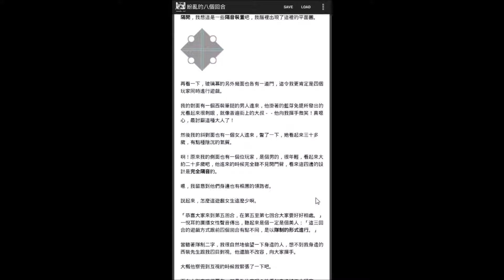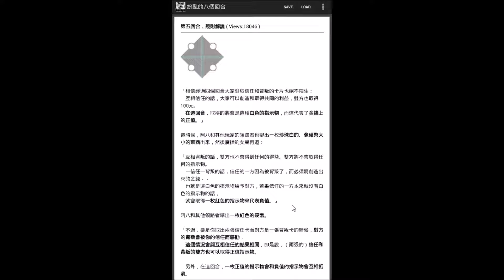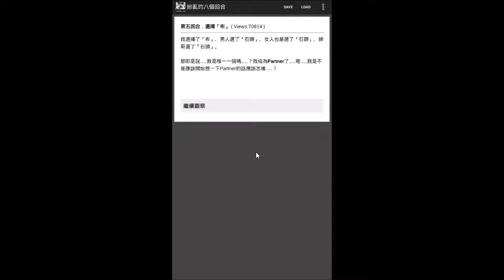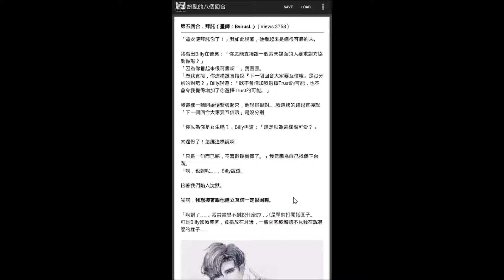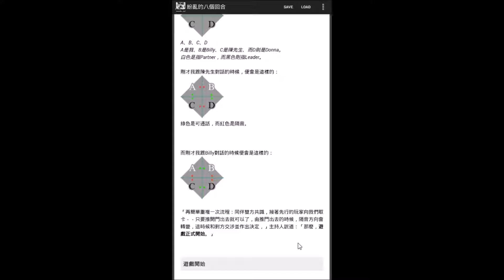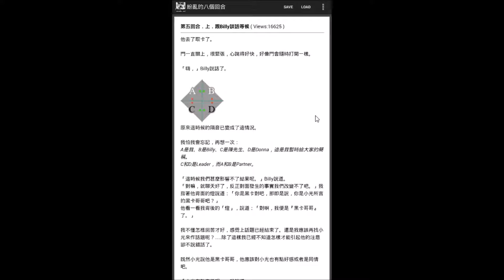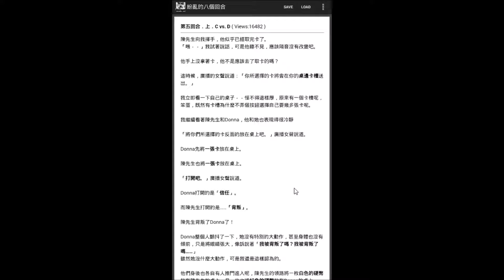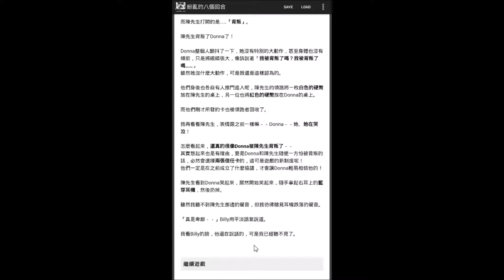【文字冒險】 紛亂的八個回合 #2 隊長與隊友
◆ 遊戲簡介 ◆

我玩的是手機版本

這是一個虛構的互動式小說／文字冒險遊戲。

玩家突然捲入一場遊戲裡，
並被迫在八個回合裡作出信任或背叛的抉擇，
與此同時，遊戲背後的真相也慢慢的浮現出來……
（本遊戲雖以囚徒困境作藍本，
但當中並不涉及賽局理論的內容，大家請輕鬆遊玩）

◆ 遊戲訊息 ◆

文字冒險

◆ 關注 Mochi ◆

主要是想練練說話及突然想嘗試才開始玩的，
目前先以小品遊戲為主。平常還是以繪圖創作方面為優先。